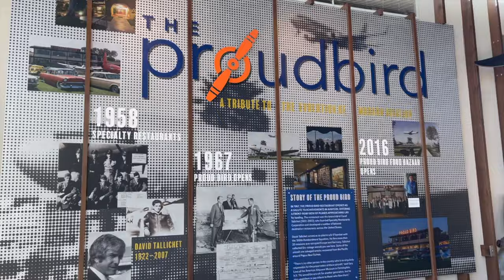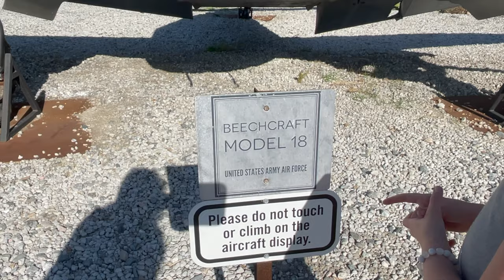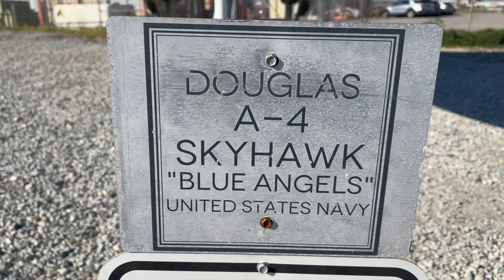Riley & Nash Visit Airplane Park! Fun Videos For Kids!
Riley and Nash visit the Proud Bird airplane park! Watch as they explore and learn about different airplanes. Watch what happens when they pretend to fly a plane!